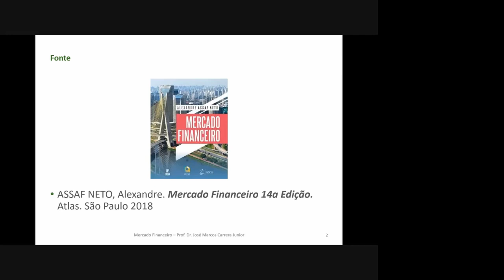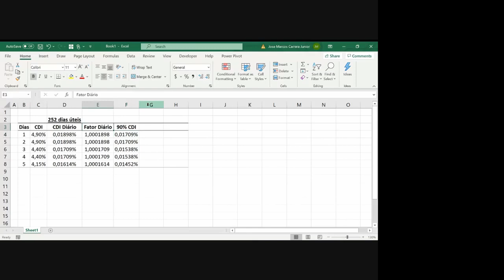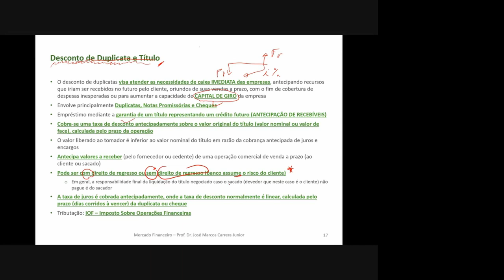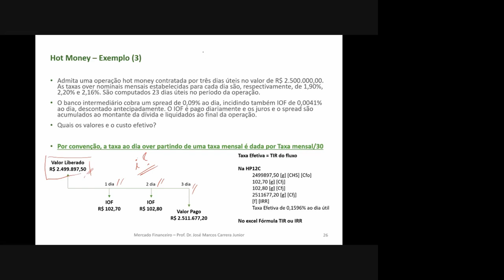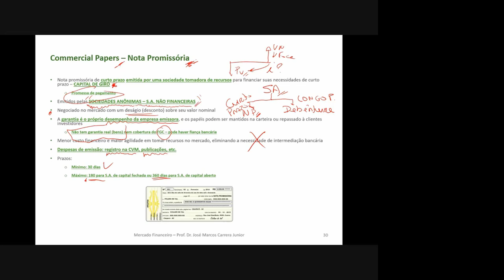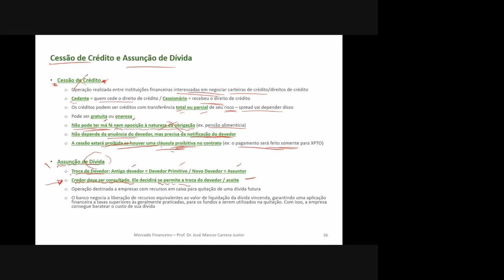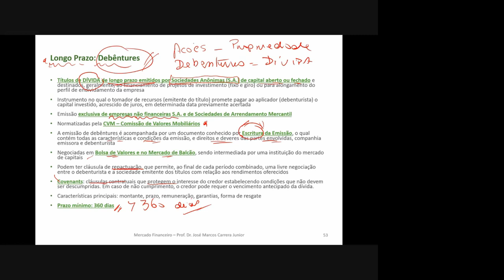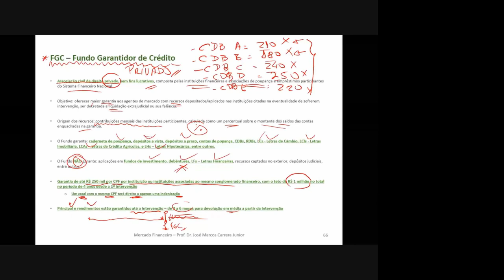Produtos Financeiros de Crédito e Renda Fixa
ERRATA (TBF): Pelo novo método aprovado pelo CMN, a partir de Fevereiro de 2018 a formação da TBF - Taxa Básica Financeira passa a ser com base nas taxas de juros das LTNs (Letras do Tesouro Nacional), que são registradas no Sistema Especial de Liquidação e de Custódia (Selic).

“A TBF de um mês será uma média ponderada entre as taxas médias das LTNs com vencimentos imediatamente anterior e imediatamente posterior ao prazo de um mês, seguida da aplicação, ao valor resultante, de um fator multiplicativo fixado em 0,93, procedimento necessário para ajustar a diferença entre as taxas das LTNs e as dos CDBs/RDBs de mesmo prazo.”, explicou o Banco Central em comunicado.

Principais produtos do Mercado Financeiro e de Capitais, suas características, conceitos, e aplicações.

Gostou? Curta o canal, ative as notificações e envie sugestões de temas e dúvidas para:
Finanças 101